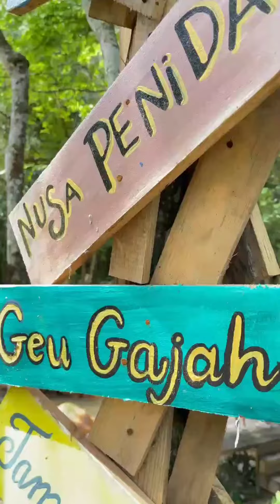NUSA PENIDA ĐÀ LẠT